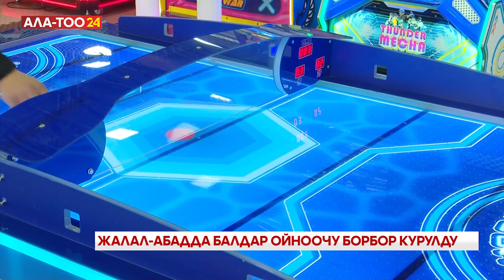Жалал-Абадда балдар ойноочу борбор курулду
Жалал-Абад шаары акыркы бир жылда өсүү жолунда. Калаада жолдор оңдолуп, социалдык объектилер, өндүрүш ишканалары курулуп, пайдаланууга берилди. Алардын катарында балдар ойноочу борбор бар.